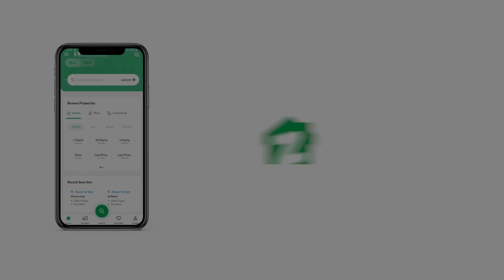250 SQYD HOUSE FOR SALE IN BATH ISLAND KARACHI